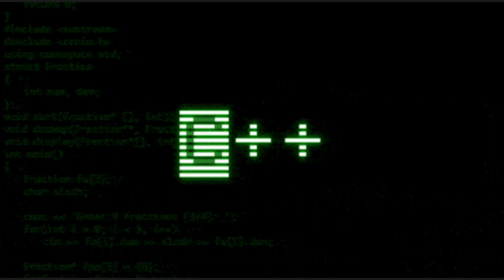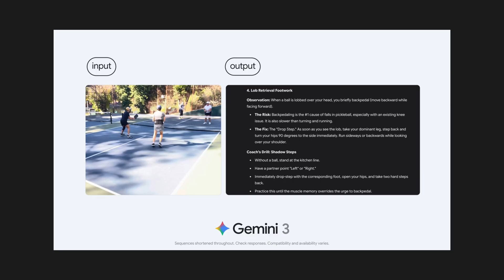How is C++ So Fast?